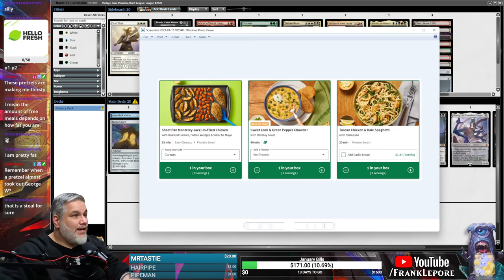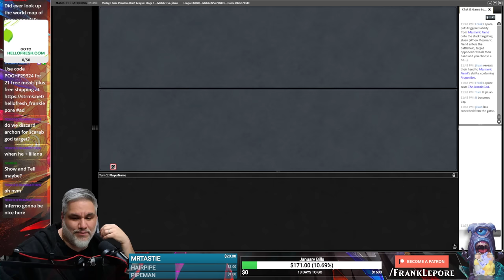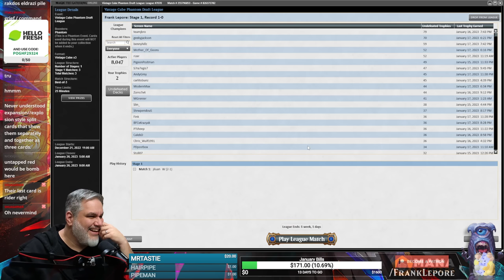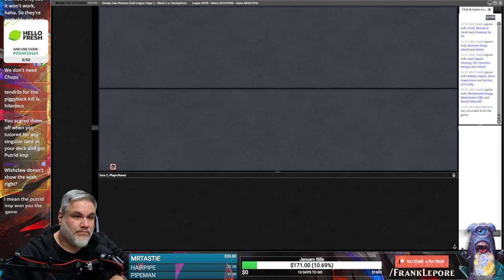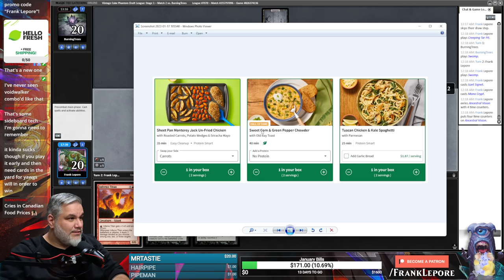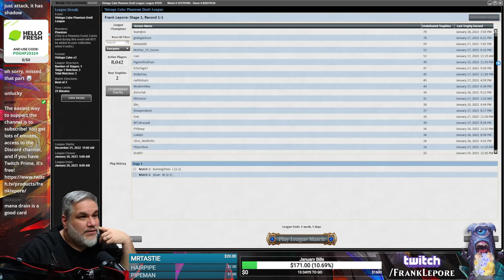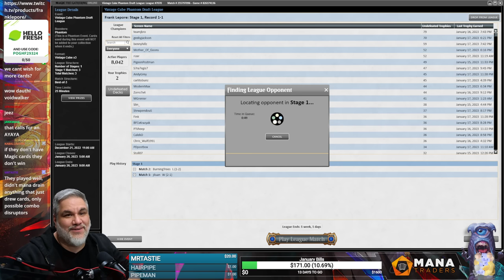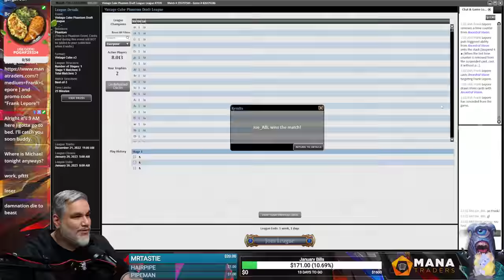The most perfectly timed Endurance | Magic Online Vintage Cube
"Draft things to celebrate your return! ETB effects, Sultai, or flicker. Or whatever. Welcome back!"